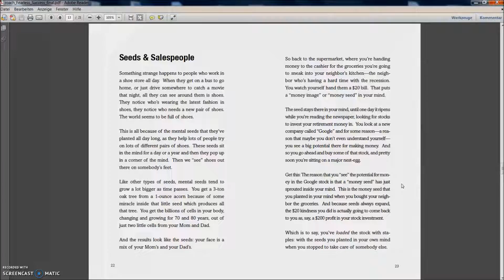Fearless Success Teil 9 - Samen und Verkäufer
Nun geht es um den Zusammenhang zwischen unserer Intuition, mit einer Sache Geld verdienen zu können, und den mentalen Geld-Samen, die wir früher gelegt haben, die nun heranreifen.